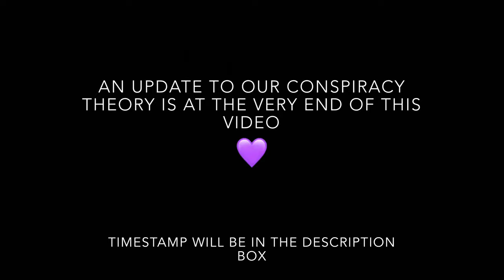LUCY BRONZE & KEIRA WALSH | CHANNEL UPDATE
OPEN ME
Hey : )
before I do timestamps i wanted to say that we filmed this video as like a 2 topic video First topic was the conspiracy theory  that I had(but never talked about) Then Sarah and I thought about it we then realized it was a bad idea talk about - at the Very End of the vid we do talk about why we came to that decision- So skip to that to hear!  So that is also why this video is a little choppy we cut out 10 mins of us chatting. We are also addressing it cause we have been getting Dms about  it so we wanted to update you guys.

Time Stamps
0:26 we were having Tech Difficulties the day we Filmed this
0:51 Wonze - Lucy and Keira -  I think we were getting ships wrong now we are just going to enjoy watching what we see
1:28 Thank you @lucysbronzer For this Wonze Vid!! AMAZING!
1:54 REACTION
6:53 WHo is more obsessed with each other? Lucy or Keira with eachother?
7:19 Man City is #1!! Soo good!
8:26 VOICEOVER why we decided not to talk about our Conspiracy theory

Just wanted say we  appreciate Lucy and Keira whether they are together or not. They are both amazing! We want to  do another Wonze Video in the near Future! they are babes! What do you guys think? are they together or not?!  Nothing but love and respect to Them

We had to turn the Music down for copyright*